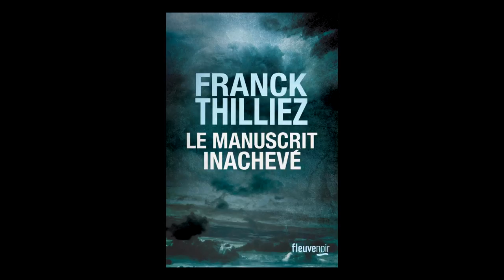Franck Thilliez - Le manuscrit inachevé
Rencontre avec Franck Thilliez à la Station Ausone, pour une discussion autour de son ouvrage "Le manuscrit inachevé" paru chez Fleuve éditions.